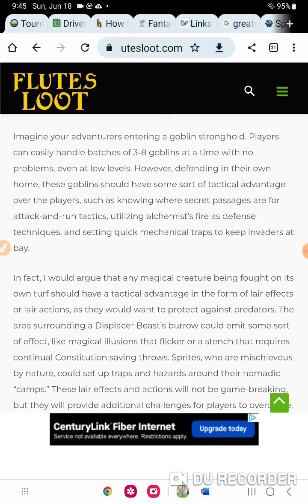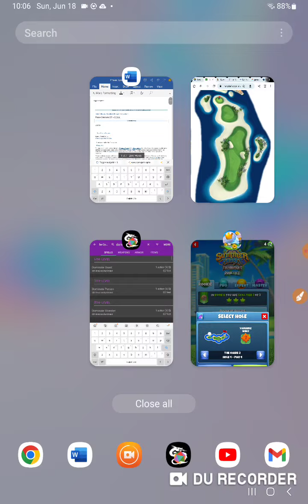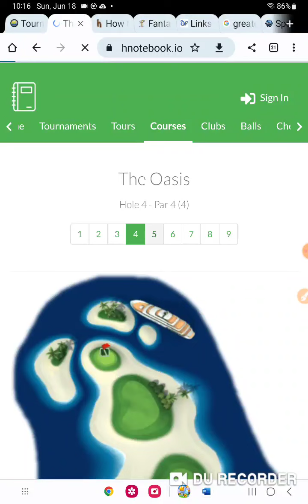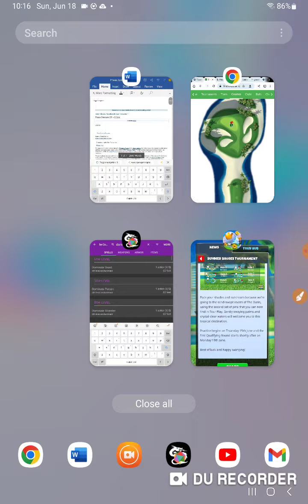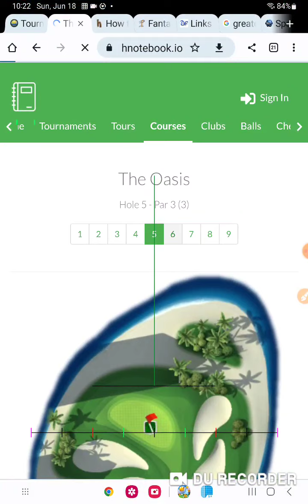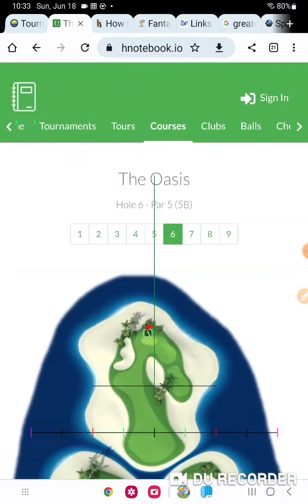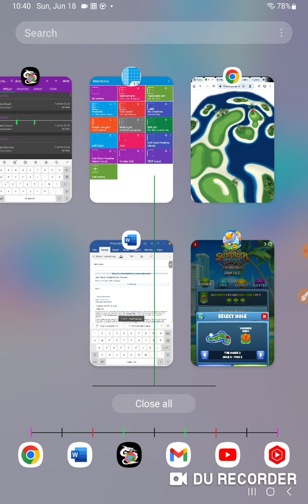Golf Clash Summer Shores Tournament Rookie Practice Round